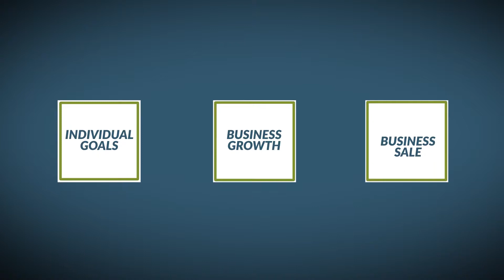Helping Dynamic Companies Grow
We help thousands of clients address their specific needs and guide the along the path to success.